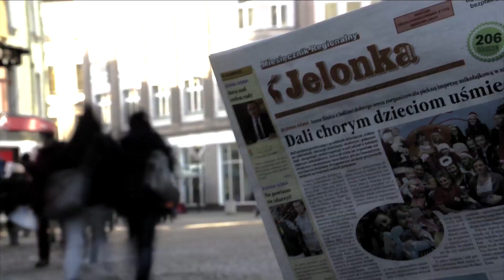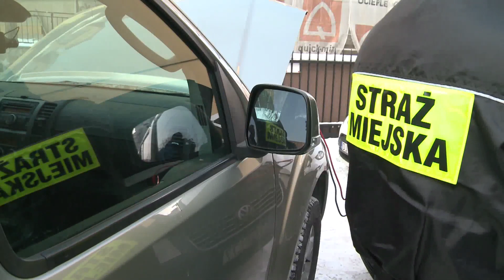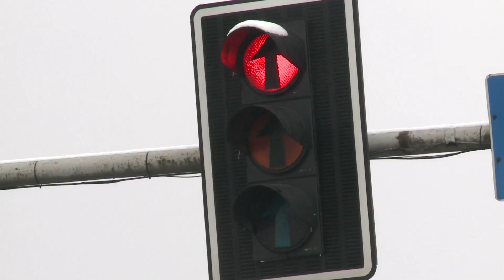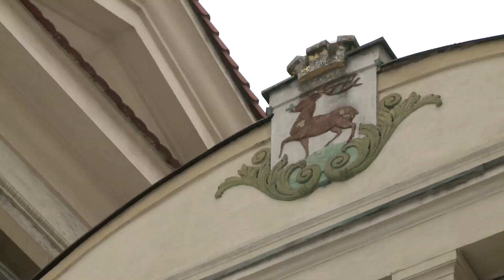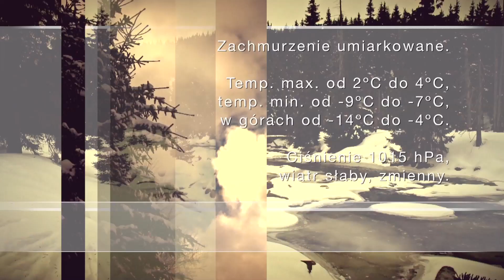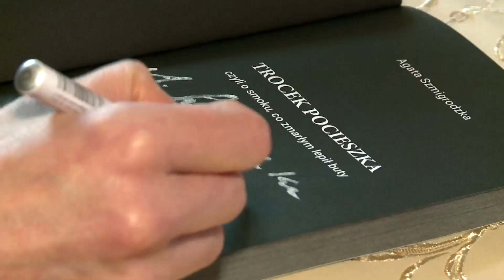Serwis Informacyjny Telewizji DAMI z dnia 01.02.2017 r.